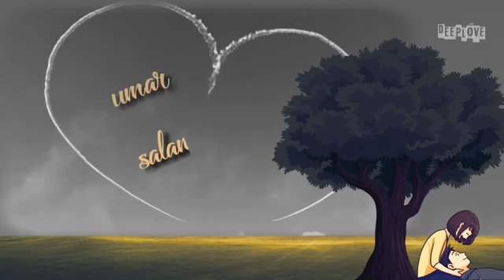Tere Mere Pyar ki Umar | Whatsapp Status Video | Love Song | Deep Love Status